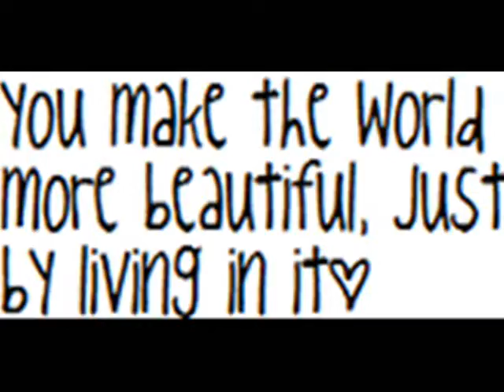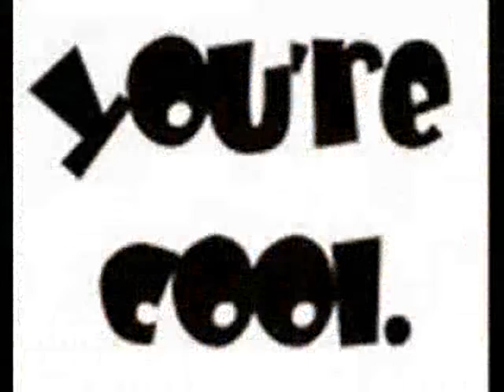Mariska Hargitay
Yes indeed she is the one and only Mariska Hargitay